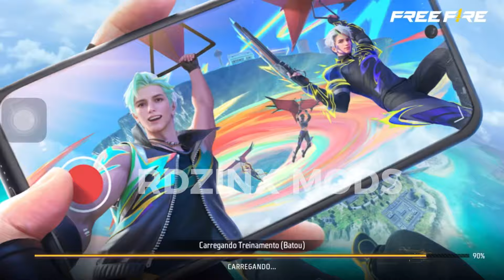PAINEL INJECTOR HS DISFARÇADO VIP PUXANDO CABEÇA ENTRANDO RANQUEADA ANT BAN E ANT BLACK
DOWNLOAD 🖇️

❗❗Teste primeiro Em uma conta Secundária para depois usar na principal, não me responsabilizarei por banimento❗❗

FREE FIRE OBRIGATORIO

XIT ATUALIZADA PERMANENTE LINK DIRETO ANTI BAN ANTI BLACKLIST REGEDIT

-Liberado Regedit Vip Gratis 100% Antiban Regedit Mobile Atualizada
No Recoil + FFH4X Hs Cabeça
-XIT ATUALIZADA PERMANENTE LINK DIRETO ANTI BAN ANTI
BLACKLIST REGEDIT E AUXÍLIO DE MIRA FF

MOBILE AUXÍLIO DE MIRA FF
REGEDIT MOBILE 100% hs! PUXA PRA CABEÇA SEM FAZER ESFORÇO!

fire mobile, regedit mobile, arquivo regedit para mobile, arquivo regedit atualizado, arquivo
regedit, regedit para mobile, arquivo de sensibilidade free fire, arquivo de sensibilidade,
arquivo regedit mobile atualizado, regedit, arquivo atualizado, regedit free fire, regedit ff,
arquivo regedit para celular, regedit mobile free fire, regedit mobile atualizado, apk regedit
mobile, melhor regedit mobile, regedit mobile atualizado,regedit mobile, CONFIG AUTO
HEADSHOT, ARQUIVO REGEDIT, O que é regedit?, Gruda na CABEÇA, FREEFIRE, bluestacks
mobile, regedit do dano vermelho, arquivo com sensibilidade de emulador, regedit free fire,
regedit ff, regedit, regedit free fire mobile, regedit mobile, regedit para mobile, arquivo
regedit, arquivo regedit mobile, regedit atualizado, regedit nível hacker, regedit gruda n
regedit nível hacker atualizado, arquivo atualizado, arquivo regedit nível hacker, arquivo nível
hacker, mira gruda na cabeça, regedit, nível hacker,regedit free fir,
regedit free fire mobile apk regedit free fire mobile download 2023 regedit free fire mobile
da ban regedit free fire mobile 2023 regedit free fire mobile download apk regedit free fire
mobile atualizado regedit free fire mobile grátis regedit free fire mobile como baixar regedit
free fire mobile download regedit free fire mobile atualizado 2023 regedit free fire mobile
baixar como usar regedit no free fire  2023 regedit mobile apk regedit
mobile download regedit mobile download ff regedit mobile da ban regedit mobile apk
painel xit,
regedit,
regedit mobile,
hs pescoço,
xit ff,
painel xrc,
painel,
xit,
regedit,
regedit mobile,
hs pescoço,
xit ff,
painel xrc,
regedit para mobile,
headtrick,
headtricking,
headtrick para ios,
headtrick para android,
headtrick puxando na cara,
headtrick android atualizado,
arquivo nível hacker,
vmh4x,
auxilio de mira,
arquivo regedit atualizado,
xit anti ban,
regedit para 4x4,
regedit nível hacker,
regedit full vermelho,
aimlock,
aimbot,
xit disfarçado,
hs cabeça,
xit full vermelho,
aimfov,
combo x3reca,
arquivo hs anti ban,
arquivo 100% hs anti ban,
arquivo hs cabeça,
puxa pra cabeça,
arquivo vip grátis,
como só dá capa no ff,
painel android,
painel android xit,
painel android ff.
painel android ff,
free fire gringo,
painel headtrick android atualizado,
painel headtrick ios,
painel headtrick emulador,
painel headtrick android mediafire,
painel android ff grátis antiban,
painel android ff mediafire,,
painel xit,
painel android ff grátis 2023,
painel ff,
painel android ff grátis atualizado,
painel android headtrick,
painel android ff grátis,
painel headtrick android,
settings iphone xr,
settings iphone,
free fire 2022,
free fire br,
poco x3 pro,
ruok,
regedit free fire,
free fire highlights iphone,
free fire high,
free fire ruok,
ruok999,
gringoffx,
free fire highlights,
ruok highlihts,
high iphone xr,
settings free fire,
settings iphone 8,
highliths iphone 8 plus,
settings poco x3 pro,
free fire ruok999,
pc gamer,
600fps,
poco f3 settings,
poco f3 highlight,
free fire poco x3 pro,
pc fra,
Doco f3.
pc fra,
poco f3,
ffh4x,
regedit mobile ffh4x,
painel headtrick,
melhor regedit mobile,
hs pescoço ff max,
hs pescoço atualizado link direto 2023,
combo xer3ca gratis,
painel emulador antiban,
hs pescoço anti-ban,
painel emulador aimbot,
hs pescoço atualizado link direto,
regedit mobile atualizado,
hs pescoço atualizado obb,
hs pescoço obb,
combo xereca download,
como usar regedit free fire mobile,
combo xereca,
painel xit gratis free fire,
ffh4x android,
regedit 100 hs link direto,
combo xereca free fire,
headtrick android,
painel regedit gratis,
combo xereca gratis panel,
como colocar regedit mobile,
script free fire
script,
freefire hack,
cheat free fire,
xit free firee,
script aimbot aimbot free fire # aimlock # aimlock free fire regedit regedit anti ban
regedit mobile pra todos os celulares,
regedit free fire mobile,
ffh4x mobile,
regedit ff,
apk regedit
xiter
panel emulator,
combo trick,
head trick,
headtrick free fire,